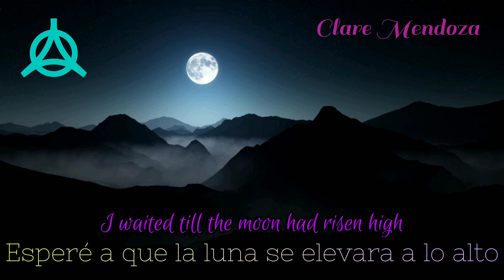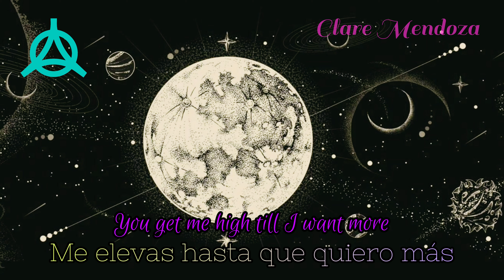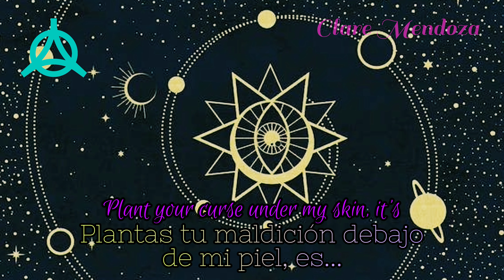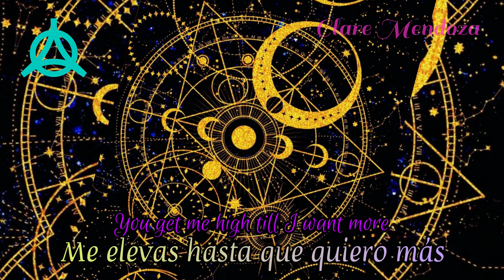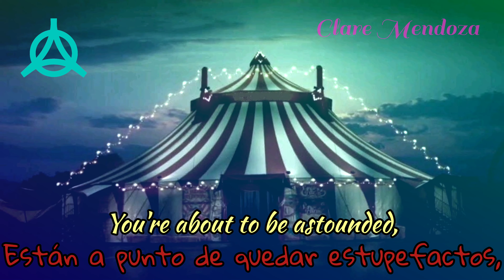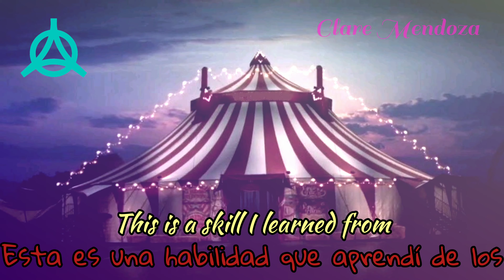Alchemy -Starset (Sub. Español)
Alchemy subtítulos en español y en inglés 💙